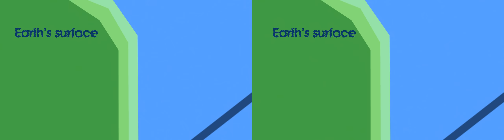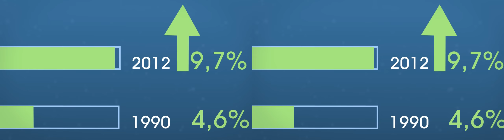The Health Of Our Oceans 3D Stereoscopic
3d Info: This 3d video was successfully tested in some smart tvs.

It is doubtless that the increase of the international maritime traffic favored the economic development to global level. However, this increase in the flow of merchandise for the seas of the world also is meaning an increase in the risk that accidental spillages of noxious and dangerous substances take place for the environment. On another side, our society also perceives every time more adequate to preserve specific sea ecosystems for the advantages that takes with themselves. The advantages of the well preserved sea ecosystems are many. However, our society is still divided up into the conflict derived from that duality of preferences: economic development versus environmental conservation.
In the project Arcopol we do not intend to position the audience in favor of any of these vital alternatives. We only intend to put the problem on the table, bringing a feasible intermediate solution: the development of contingency plans on marine protected areas which allow to minimize as much as possible any problem derived from a possible spillage.